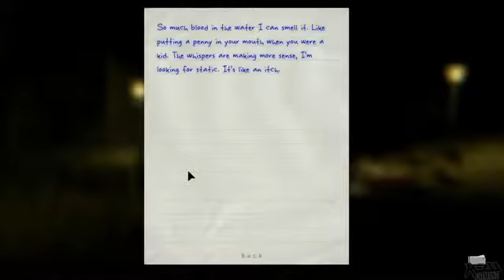Outlast Walkthrough part 14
Sub to join the Kewl Army